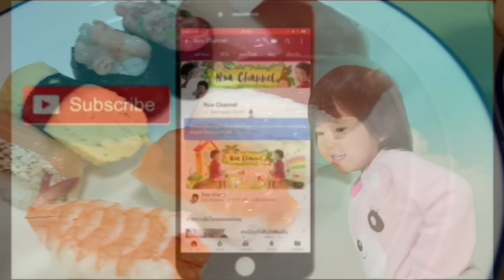กินซูชิสลัดรากบัวไส้กรอกมะม่วงน้ำดอกไม้(วันนี้คลิปมีความเปลี่ยนแปลง มีใครรู้มั้ยนะ)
แฟนเพจโนอะ